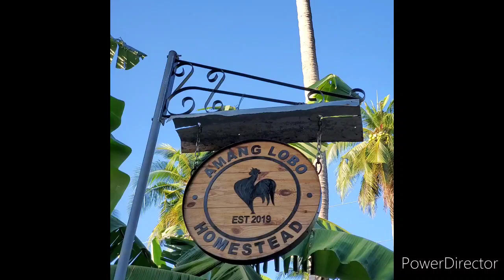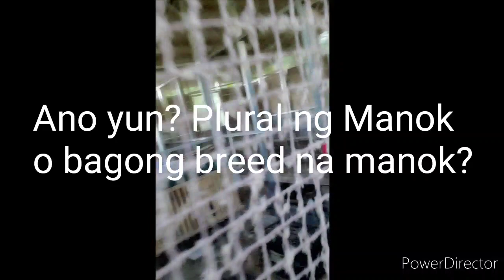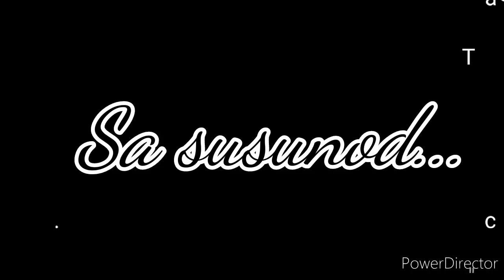Gabby Concepcion Experience - Amang Lobo Homestead Lobo Batangas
A quick tour in our homestead. Here's looking at you kid